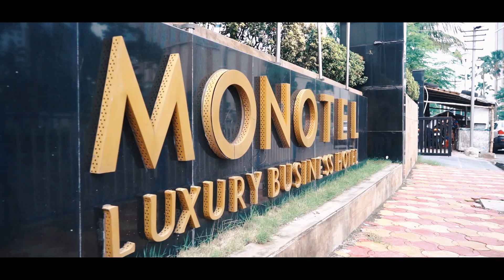Piyali and Koustuv: Wedding Teaser (WeddingOgraphy)